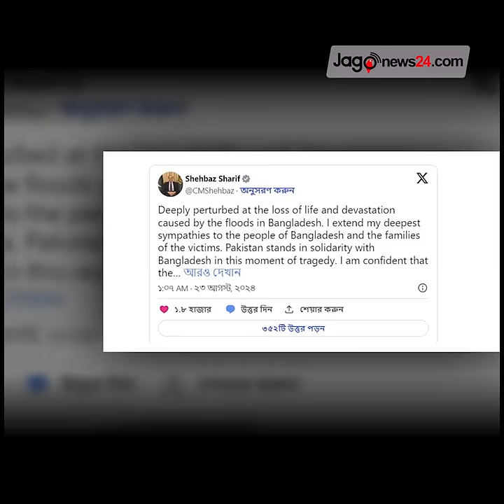বাংলাদেশকে বন্যা মোকাবিলায় সহায়তার প্রস্তাব পাকিস্তানের | Jago News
বাংলাদেশকে বন্যা মোকাবিলায় সহায়তার প্রস্তাব পাকিস্তানের